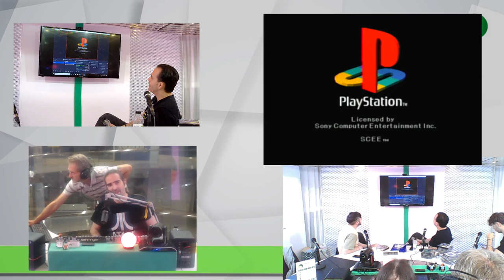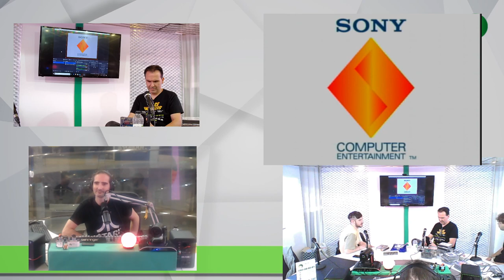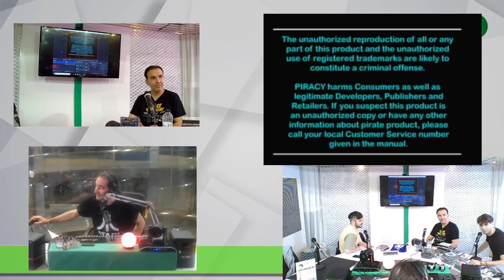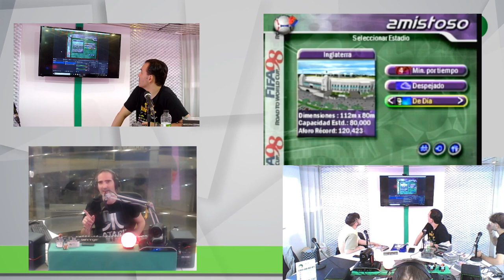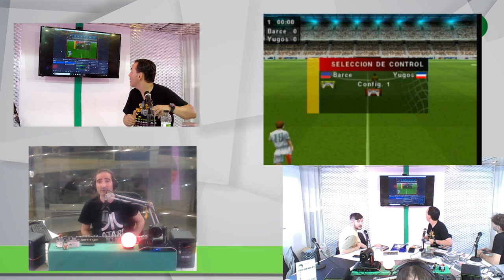El Navegante Del Recuerdo - 26/09/23 - Tertulia PSX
Primer programa de "El Navegante del Recuerdo" emitido en "Onda Aragonesa" el 26 del 09 del 2023 sobre la primera PSX. Nos acompañara Santiago Bautista (Ser Deportivos Aragon @SantiB9) , Cris (@Cris_Arcades) y Xavi .

Musica que acompaña el programa.

Maarten Schellekens - Salt Lake Swerve
Esther Garcia – Amazing Future (FiftySounds)
Epic Ambient ((FiftySounds)
Audiobringer – The Last Stand
Peek-Door Quest
Esther Garcia - Unexpected Directions (FiftySounds)
Esther Garcia - The Storytaller (FiftySounds)
Esther Garcia - A Wonderful Story (FiftySounds)
Ketsa – Space Bubble
Esther Garcia – Electric Fields (FiftySounds)
Maarten Schellekens – Arrival in the Village
Retro Beats (FiftySounds)
Epic Violins
Fly Away
Maarten Schellekens – Before the Countdown
Route 66 (FiftySounds)
Maarten Schellekenss – D2
Retro Train
Maarten Schellekens – Dawn
Scott Holmes Music - Epic Cinematic